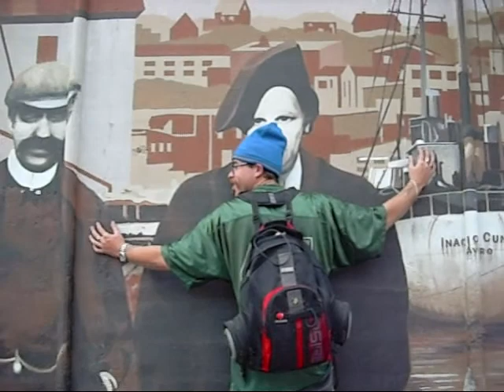jfrost-Give n take (new soul remix)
another low budget jfrost music vids